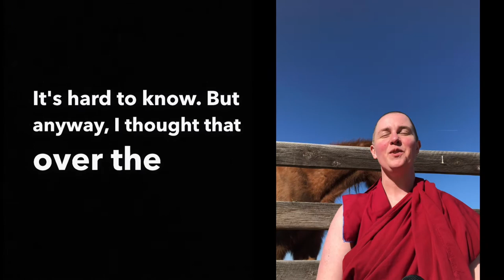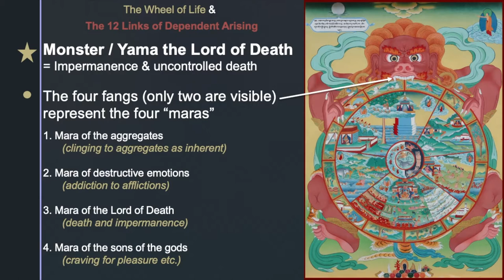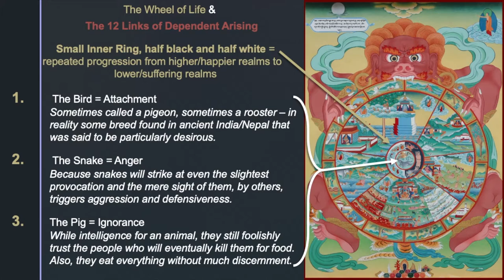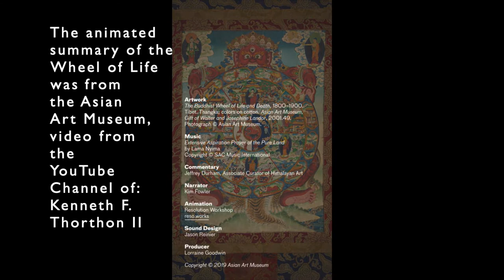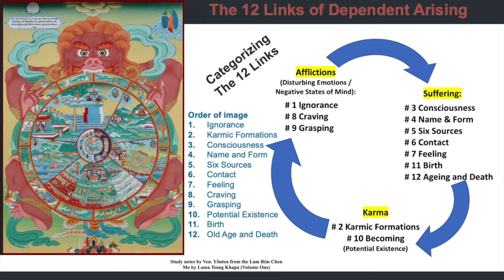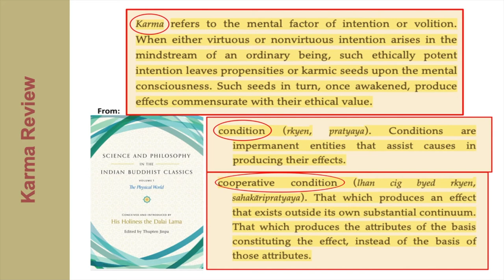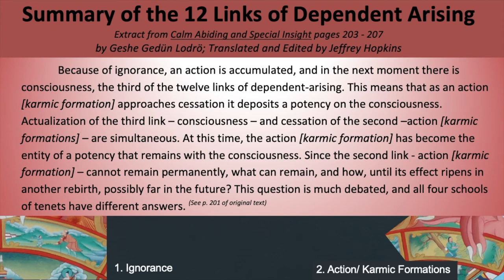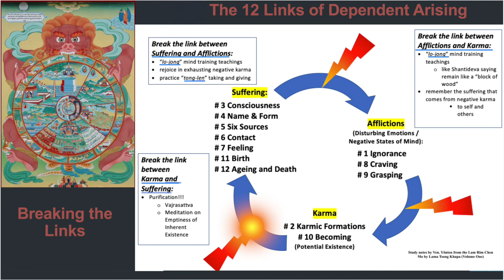6_C2_March 17_Part 1 of 2 Overview of Wheel of Life and 12 Links_Breaking the Wheel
Prerecorded for the class on March 17, 2021 for the Human Spirit: Buddhist Psychoanalytic Training Program based in Lod, Israel. This is class is called “Cohort Two,” and is in their third year of a seven year course.

Their Monday classes are live and uploaded after the fact. Wednesdays are prerecorded and watched by the group together with some follow up discussion that is not recorded.

This is due to the time different between Israel (where the students are) and the Western United States (where the teacher, Ven. Yönten, is currently).

For Human Spirit: Buddhist Psychoanalytic Training Program
Cohort Two topic:

Weeks One and Two Assigned Reading:

pages 80-83